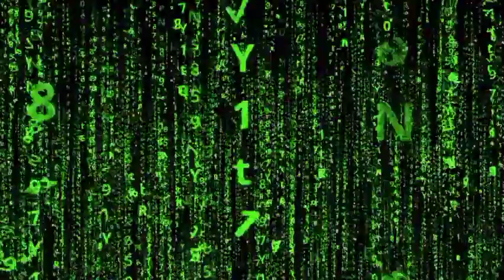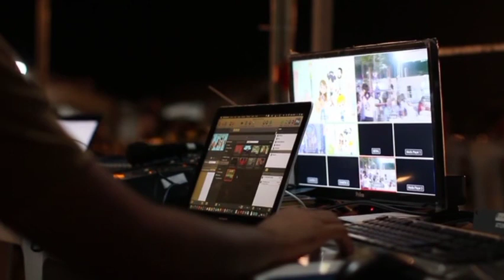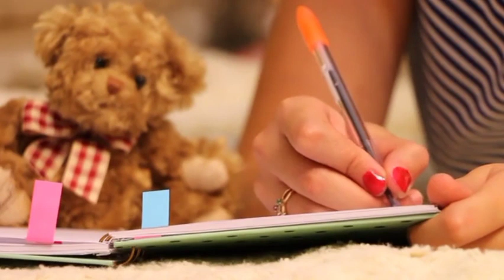ELON MUSK ANNOUNCED SHIBA WILL HIT $0.10 SOON - SHIBA INU COIN NEWS TODAY PRICE PREDICTION UPDATED